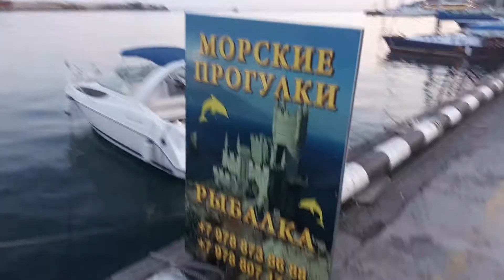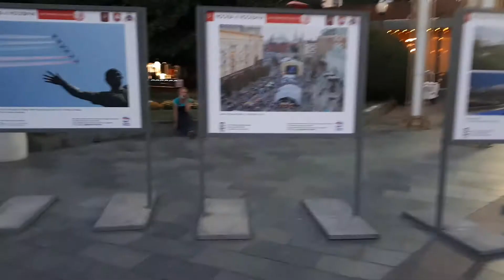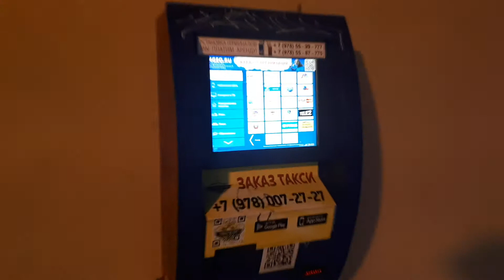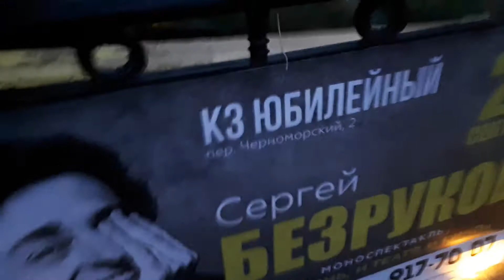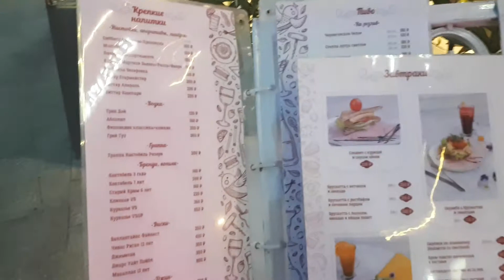Крым,Ялта Набережная.Сентябрь 2020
Крым Ялта,Набережная.Сентябрь2020

Набережная имени Ленина – так официально называют центральную прогулочную улицу Ялты. Она является старейшей улицей города, которая окружена пальмами, чередой ресторанов, баров, кафе и разнообразными аттракционами. Гуляющих и отдыхающих Ялтинская набережная завораживает удивительной архитектурой улицы, в которой сочетаются разнообразные стили и облицовка красного гранита со светло-серым порфиритом.
Набережная считается любимым местом отдыха туристов и горожан. Здесь сосредоточены основные достопримечательности города, концертные залы, магазины и бутики, престижные гостиницы Ялты.